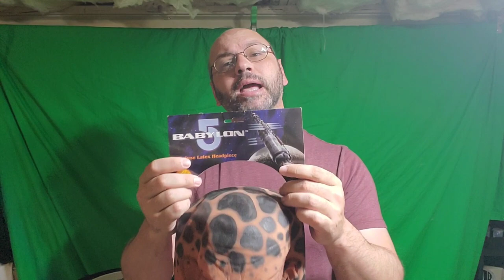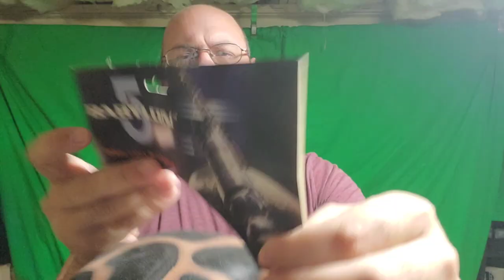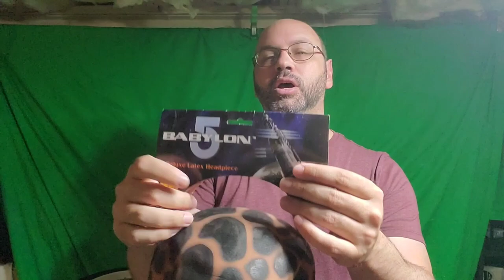babylon 5 g'kar mask mint w tag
this is a 1995 rubies g'kar mask from rubies w tags.